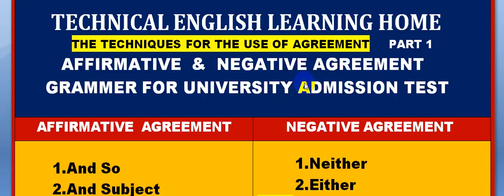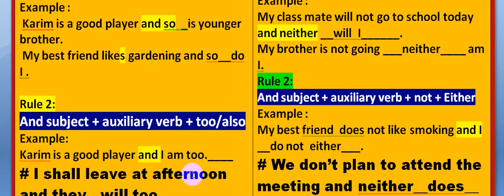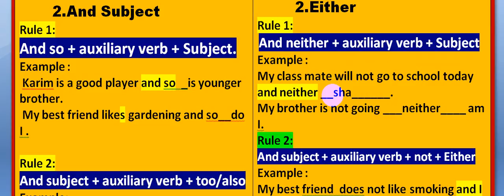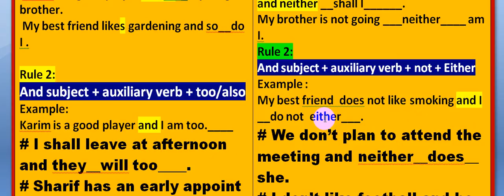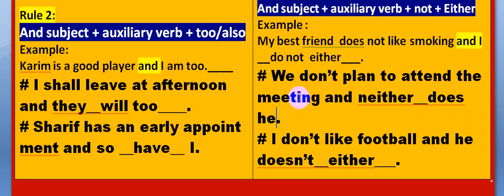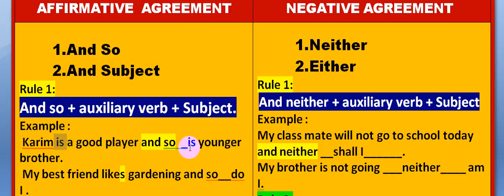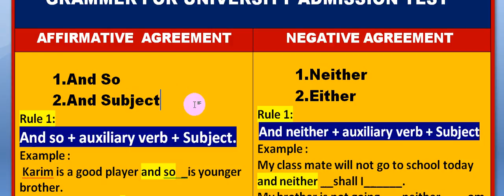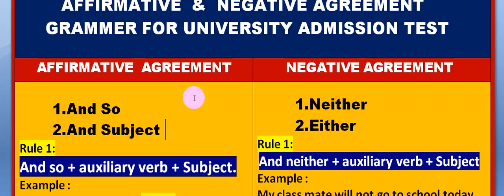Subject and verb Agreement - negative and affirmative agreement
Subject and verb agreement mean the use of verb according to tense and subject. It is a common question for university admission test and BCS exam as well as the exams for jobs. To make the lesson of grammar easier, we have used here only techniques from the books of Cliff TOEFL and BALOON TOEFL. So we have used techniques of Cliff TOEFL and Baloon  here to realize the students about the affirmative agreement and the techniques  of  Negative agreement.
you should remember there are two rules of grammar for affirmative agreement. They are as follows___
1. and so + auxiliary verb + Subject.
   Examples : Rahim has a lot of money and so Have you / has his cousin / have I.
you should remember you will have to use auxiliary verb from the first part of sentence and according to sub which will you set there and according to tense matching with the first part of sentence.
2. And Subject + auxiliary verb + too / also.
 Example :
 My friends love to read books of novel and I do too / he does too / they do also.
to make more practice, comment me below the answer of the questions given below my video and to inspire me, give more likes sharing and subscription to my channel for getting more grammar tips and tricks.
In this video, I show you how to use the word "so" to agree with someone in the affirmative or positive. If there are auxiliary verbs in the original sentence, then we must use the same auxiliary verb when we agree. Example: I am hungry - "So am I." Without auxiliary verbs, we use the verb "to do" - For example - "So do I."

"Neither" is used to agree with somebody in the negative and the same rule regarding auxiliary verbs applies. Example: I am not thirsty - "Neither am I." Without auxiliary verbs, again the verb "to do" is used - For example - "Neither do I."

At the end of the English grammar lesson, I give you an exercise to test your understanding. Please answer the questions in the comments section and I will tell you if your answers are right or wrong :)
More Examples taken from Cliff TOEFL and Baloon TOEFL to get more plz let me know giving comments.
1.